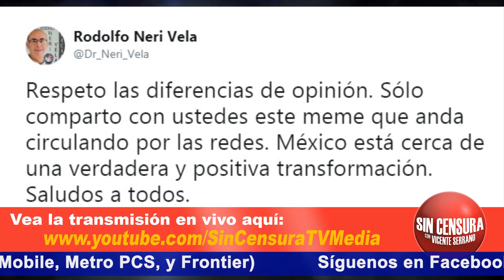LAS TORTAS DEL BRONCO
El Bronco se puso dizque a preparar tortas en Tamaulipas  y mientras tanto aseguró que si gana López Obrador va a convocar a que los mexicanos no paguen impuestos